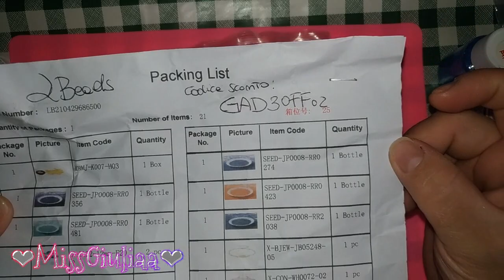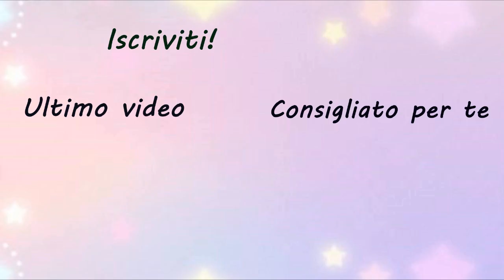Ciotola / Svuotatasche Stella in Resina epossidica | MissGiuliaa per Lbeads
Prodotti scelti dal sito Lbeads

pistola aria calda